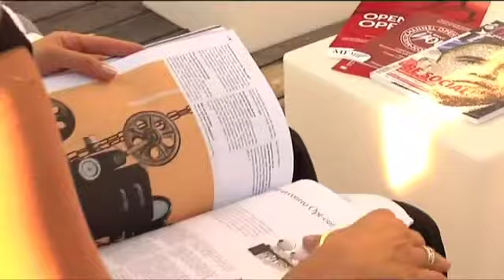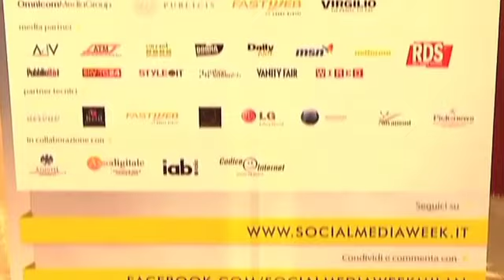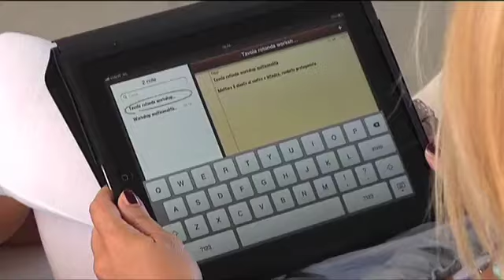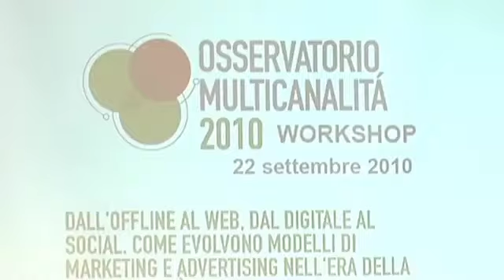Social Media Week - Dall'offline al web, dal digital al social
Si è svolto presso la terrazza Vico 42 il workshop, organizzato dall'Osservatorio per la Multicanalità, "Dall'offline al web, dal digitale al social. Come evolvono modelli di marketing e advertising nell'era della multicanalità".
Lavori aperti dal Direttore Editoriale di TVN Media Group Michele Ficara Manganelli, e a seguire gli interventi di Cetti Galante, Commercial Director di Nielsen, di Giovanni Pola, Direttore Generale di Connexia, e di Andrea Boaretto, Head of "Marketing Projects School of Management" del Politecnico di Milano.